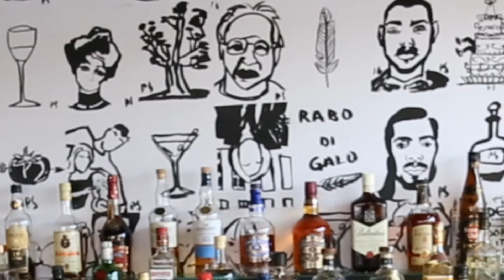Releitura do Rabo de Galo por Felipe Palanowski | Drinkfeeds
Releitura do clássico Rabo de Galo, coquetel que inspirou o nome do novo Cocktail Bar do Mixologista Felipe Palanowski, aberto em Floripa com a missão difundir a cultura da coquetelaria na ilha da magia.